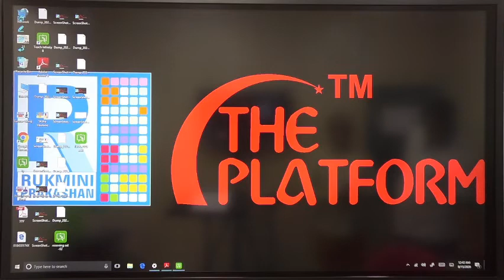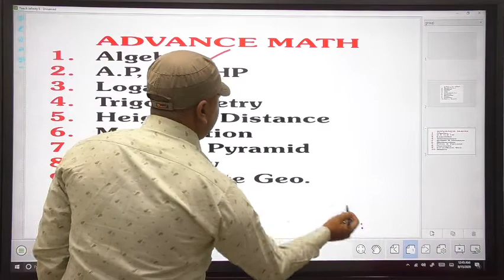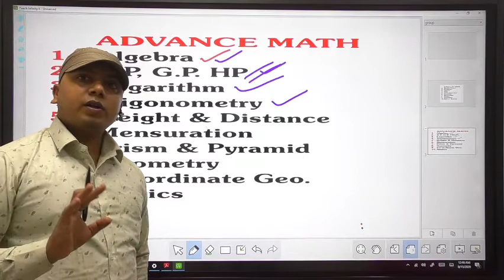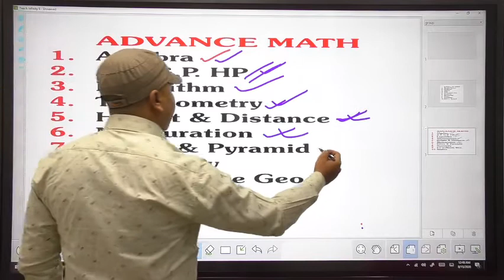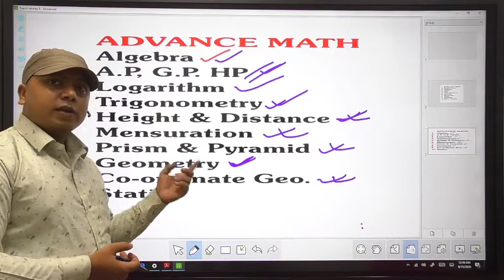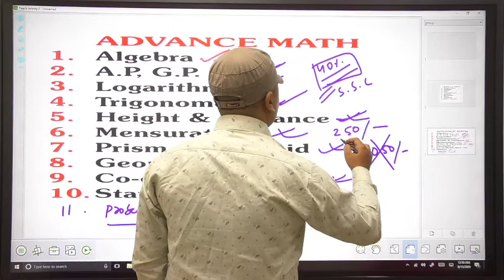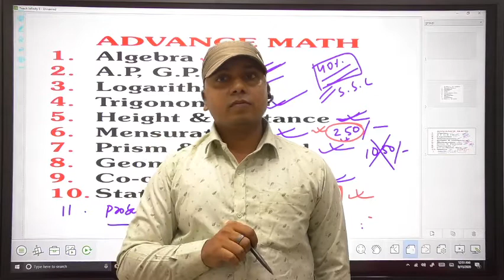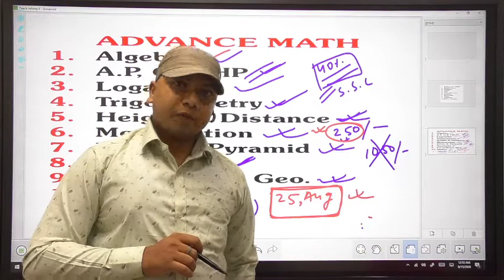Advance Maths. By Aashu Nayak, Batch Start 25 Aug, 2020, Intro Video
Advance Maths. By Aashu Nayak, Batch Start 25 Aug, 2020

All India Online Test & 15th August Mega Offer Rs. 100 for Any Course Offer only till Sunday 06 pm.